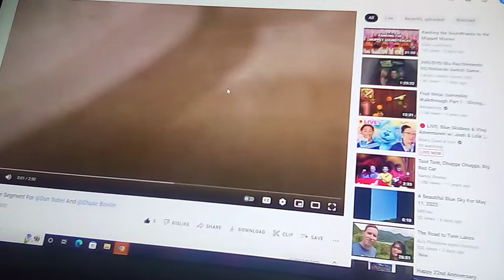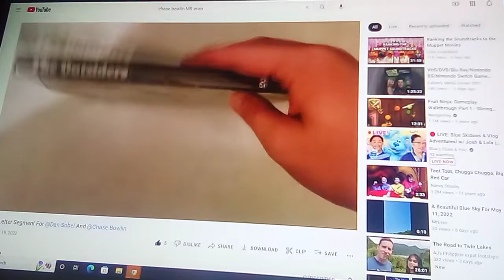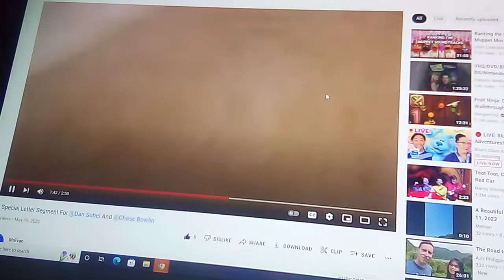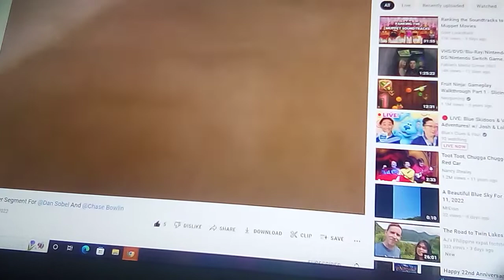blue's Clues letter segment # 127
shout out goes out to my friend Mr Evan for showing me The outsiders on DVD